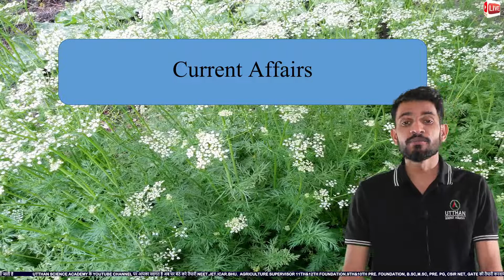Current Affairs | Agriculture | ICAR ने विकसित की जीरे की नई किस्म , क्या है मुख्य विशेषता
Comprehensive Current Affairs of Agriculture especially on Cropping patterns, Irrigation, storage, transport and marketing of agricultural produce, Farm subsidies, MSP, Public Distribution System, food security, Food processing & Land reforms. Evaluation of Farm Subsidies Subsidies and cash transfers may not be enough to end farmers’ woes.
G.S III - Agriculture | GS III | Current Affairs